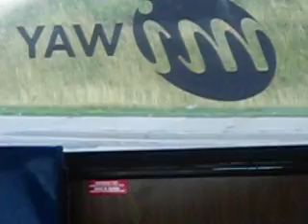RETIRED:MiWay - Ride Aboard 1997 Orion V 05.501 # 9720 on 76 N Square One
9720| 76 N Square One

Detroit Diesel S50 + Allison B400R